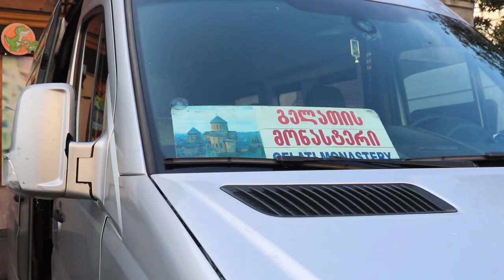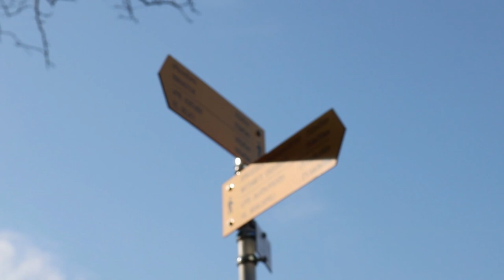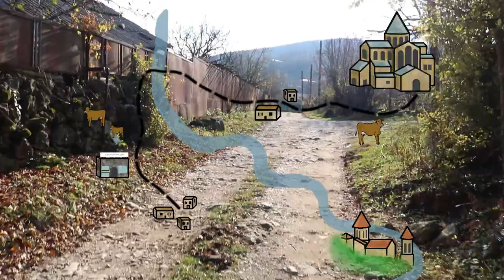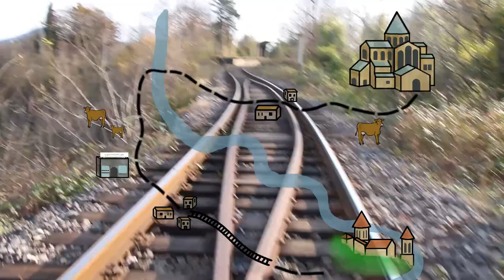Voyage en Géorgie : monastères, randonnée et bilan 🌲☀️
Quoi de plus beau que les paysages de la Géorgie ? Des collines avec des monastères haut perchés, des villages de campagne en contrebas, une rivière serpentant sereinement entre les deux : c'est le lieu idéal où faire des randonnées !

🌿 Je vous présente ma dernière vidéo sur la Géorgie, avec le bilan de mes aventures et ce que j'ai pensé de ce pays (spoiler : que du positif !!). Alors prenez vite vos billets pour Koutaïssi et organisez vous des vacances en terre géorgienne (petits prix au départ de Marseille avec la compagnie Ryanair).

🌿 Le Monastère de Ghélati : fondé en 1106 par David IV de Géorgie. Ancienne académie où se trouvent de belles peintures et manuscrits qui datent d'avant le XIVe siècle. Monastère détruit à plusieurs reprises par les Turques et les Bolcheviques.

🌿 Le Monastère Motsameta : fondé au VIIIe siècle en l'honneur de David et Constantin. Ces deux notables furent assassinés lors d'une attaque Arabe, leurs corps furent inhumés sur ce lieu où l'on construisit un monastère.

Pour lire la suite de mes aventures, rendez-vous sur mon blog ou bien venez me suivre sur instagram (@_nomadele_)

Les pictogrammes € et  *  sont des avis correspondant à mon expérience personnelle et se basent sur un jugement qui se veut le plus objectif possible. Je compare la qualité et le prix avec d'autres lieux de restauration/logements dans le pays de destination. Ils sont notés sur trois, trois étant le maximum. Exemple : €€€ (cher) et * (de basse qualité).